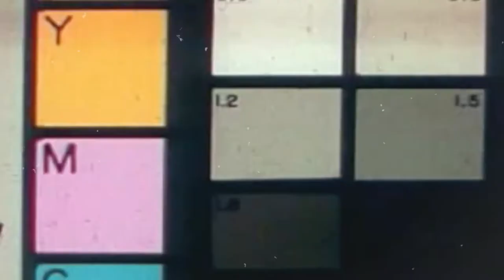CHRONICLES OF TAPPS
Join the Musical Journey of Legendary Tapps Bandawe.

Song: You will never walk alone

Artist: Tapps Bandawe ft K Millan

Song: Flip Reverse

Artist: Blazin Squad

Album: No More Drama
Licensed to YouTube by: WMG, [Merlin] EWway Music (on behalf of 讯通诒合); UMPG Publishing, BMI - Broadcast Music Inc., BMG Rights Management (US), LLC, ASCAP, UMPI, Sony ATV Publishing, ARESA, CMRRA, and 13 music rights societies